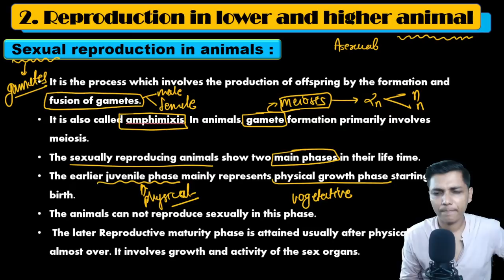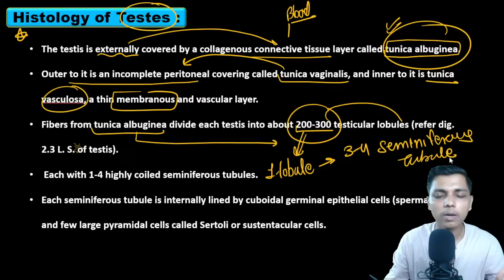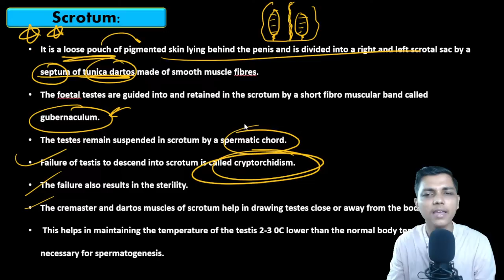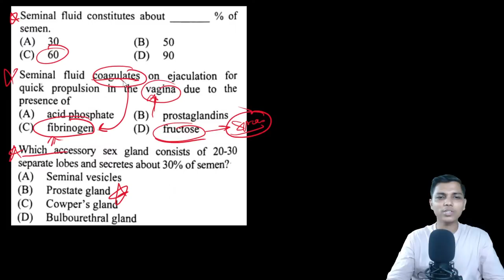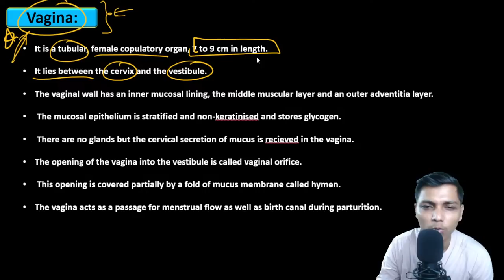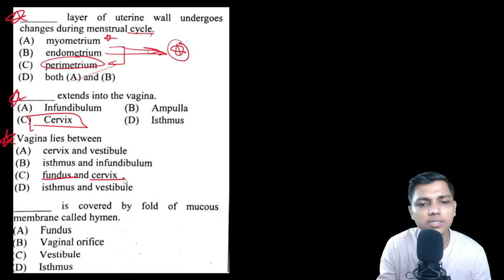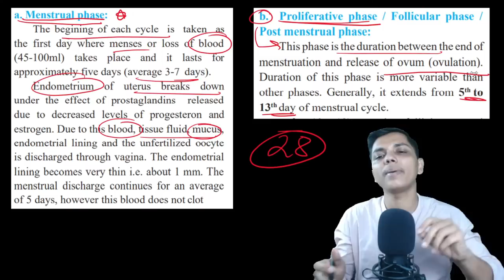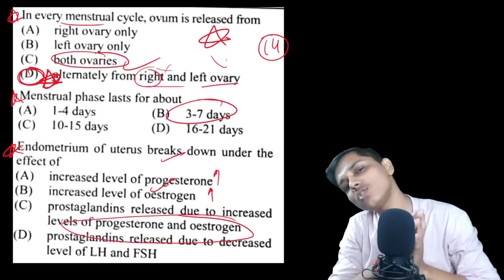Biology MHT CET Crash Course 2022 || One Shot + PYQs Chapter 2 Reproduction in Higher & Lower Animal